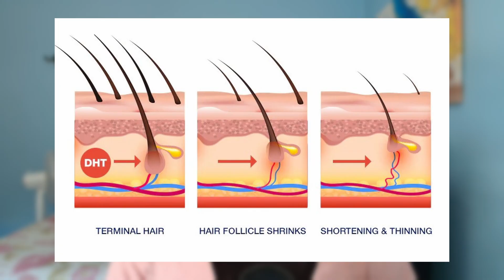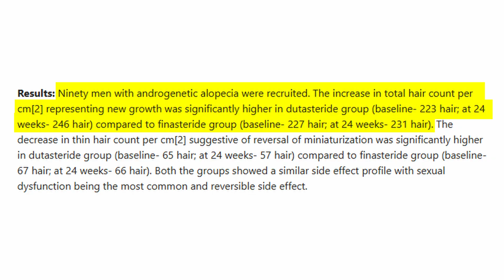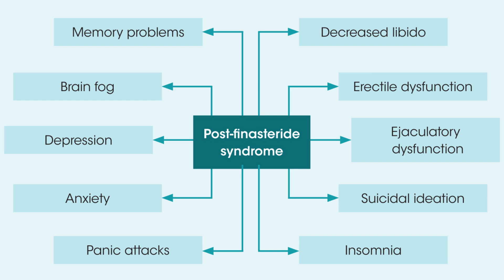Finasteride vs Dutasteride – Which One Actually Works Better for Hair Loss?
Finasteride vs Dutasteride – which one actually works better for hair loss? In this video we cover dosing, half-life, effectiveness, and side effects of both medications so you know which option is best for preventing male pattern baldness and regrowing hair.